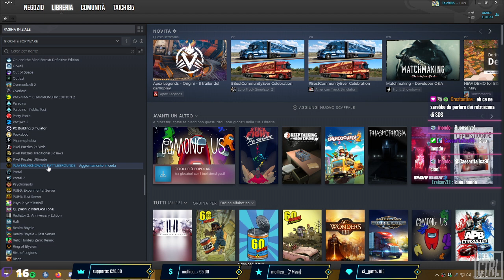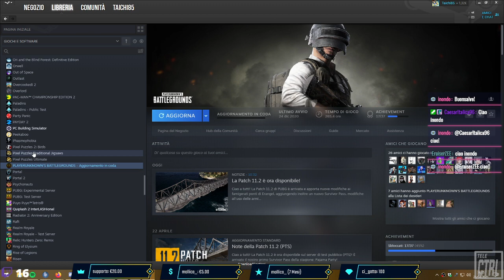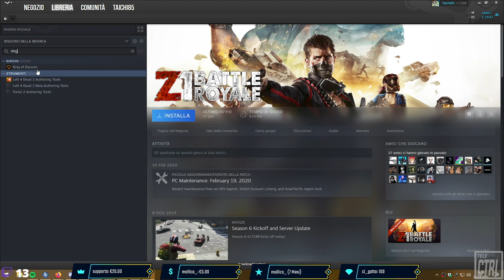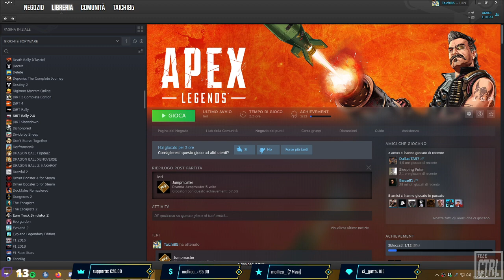All'Improvviso.... Mario Maker